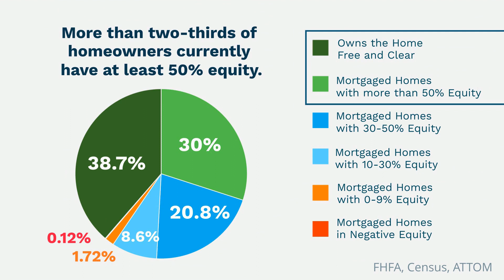How Your Home Equity Can Help with Affordability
If you want to move, your equity can make a big difference right now. Let’s connect to see how much you have.

Follow this link for listings, guides, and more from The Larry DiFranco Team.